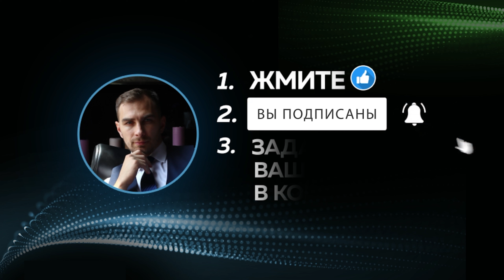Как вернуть мфо только 18% от долга | как договориться и избавиться от микрокредита в 2021 году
👉 Для получения консультации адвоката, перейдите по ссылке
или по телефону 📲  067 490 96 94